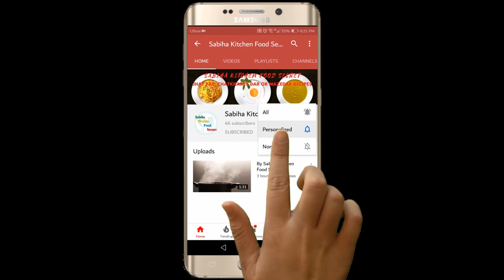Eid Special Chicken Chatpati Macaroni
Sabiha Kitchen Food Secret
Chicken Chattpati Macaroni
Ingredients:
1.Macaroni  400gm
2.Cube Cut Chicken  400gm
3.Medium Size Half Cabbage
4.  1 Carrot Chopped
5. 5Tbs Chili Garlic Ketchup
6. 5Tbs Tomato Ketchup
7. 2-3 Garlic Cloves Chopped
8. 1 Medium Size Capsicum Chopped
9. 1½Tbs White Paper
10.  1½Tbs Black Paper
11. 2Tbs Chili Sauce
12. 2Tbs Soya Sauce
13. 2Tbs Synthetic Vinegar